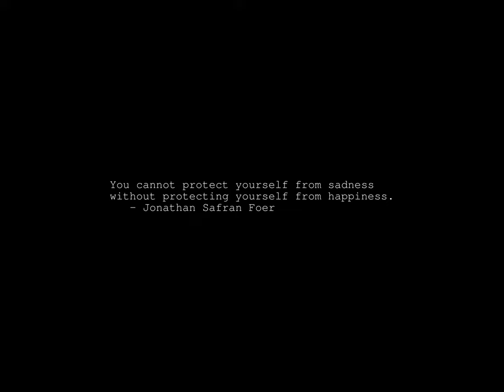Sunrise Time-lapse: Wednesday, February 14, 2024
On this day:
   Ash Wednesday (First day of Lent)
   First micro-on-a-chip patented (TI), 1978
   Bombing of Dresden, 1945
   Dmitri Kabalevsky dies in Moscow, 1987
   St. Valentine's Day

Today's random fortune, quote, or snark:
The trouble with superheros is what to do between phone booths.
        -- Ken Kesey